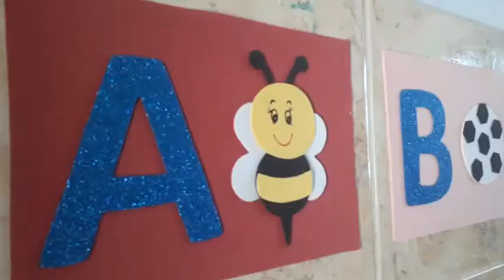A volta às aulas depende da diminuição de casos da COVID-19 e novos decretos em João Lisboa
Prefeitura de João Lisboa nesta terça-feira (9), adquiriu dois ônibus para mais confortos aos alunos. Há quase um ano sem aulas Presenciais, as aulas, só foram retomadas em João Lisboa, apenas na rede privada, Desde o dia (8) de fevereiro. Compensar, os meses de ensino, fora da sala de aula com muita motivação, e também Muita qualidade no ensino.
( Pedagoga coordenadora
Pedagógica Escola Dom Marcelino
Terezinha Iris), disse: " com o uso de máscaras e álcool em gel, seguindo todos os protocolos higienização e as recomendações sanitárias, decidimos com retorno às aulas".
Cuidado nas atividades é importante no combate à disseminação do coronavírus.
Mãe de aluno, (Teresa Souza dona de casa). O distanciamento escolar, impactou no comportamento mental das crianças. " Três crianças em casa, a menor me pergunta. Quando vai retornar a estudar..? Eles senti a falta do professor, e da escola". De acordo com o secretário de educação (DAVISON SORMANNI), O retorno das aulas Depende muito do avanço da vacina e a diminuição de casos da COVID-19. "Seguindo as ordens sanitárias, o momento é de tranquilidade Precisamos do avanço da vacina e a diminuição de casos para que haja o retorno às aulas"
Afirmou secretário de educação.

Reportagem Cláudio Carvalho:
Os alunos tanto da sede como dos povoados agora vão ter mais facilidade para chegar à escola é que a prefeitura de que os dois ônibus novos para facilitar transporte dos alunos até a escola.

Mas mais investimentos na educação
De João Lisboa. "É com muita alegria que recebemos Dois ônibus modernos para se ajuntar com as frota, que já temos, garantindo mais conforto à nossos crianças, investimento de (2) ônibus".
Fala do Prefeito Vilson Soares.

Produção/redação
Cláudio Carvalho